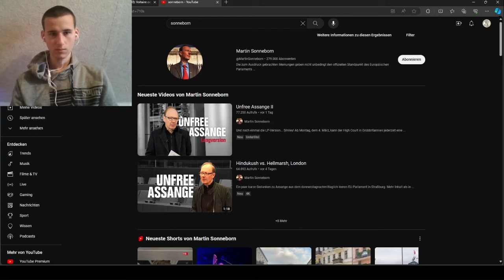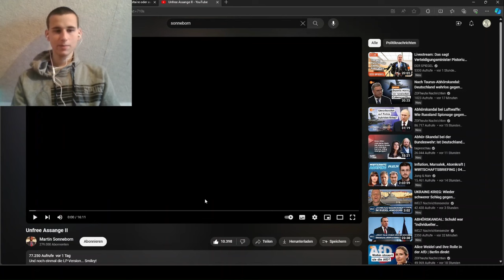Assange, Extremismus und AfD-Verbot | Ganze Reaktion auf Nachschlag 20 von Paul Brandenburg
Reaktion auf Nachschlag von Paul Brandenburg mit Kayvan Soufi-Siavah